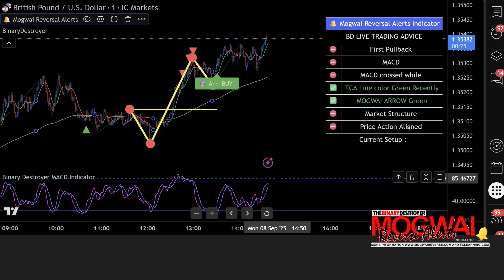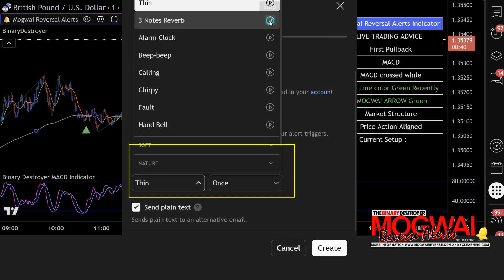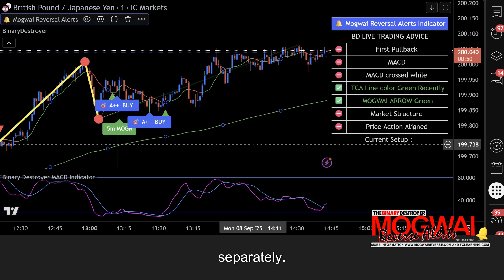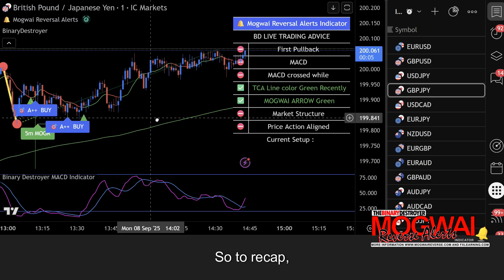Mogwai Reverse Alerts – How to Set Up Different Types of Alerts (Step-by-Step Guide)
n this video, we’ll walk you through how to set up different types of alerts in the Mogwai Reverse Alerts Indicator. You’ll see exactly how the alert system works, how to choose which setups to track (A++, A+, B++, B+), and how to enable or disable them based on your trading strategy.You’ll learn✅ How to add alerts directly from the settings menu

✅ How to filter alerts so you only get the setups you want
✅ Tips for combining multiple alerts
✅ A practical step-by-step demonstrationBy the end, you’ll know how to configure alerts that fit your trading style, reduce noise, and help you focus on the high-quality setups that matter most.